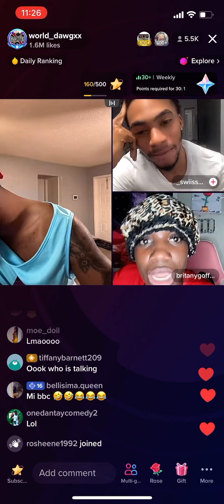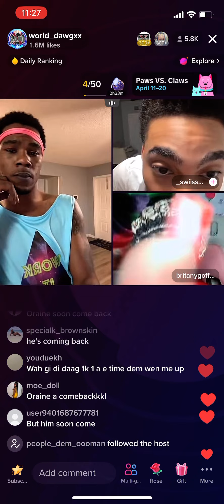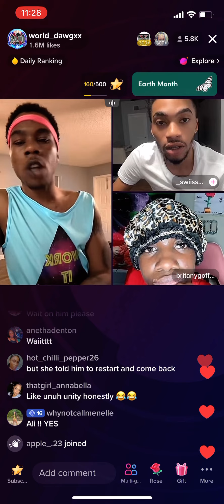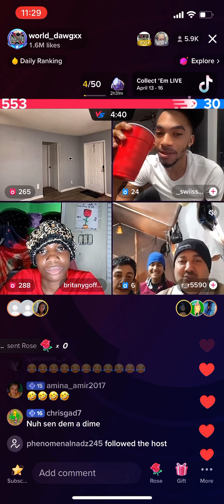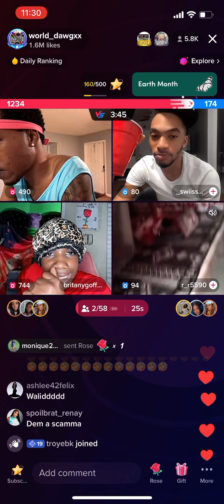World dawg wasn’t happy playing some guys from Syria, April 19, 2023